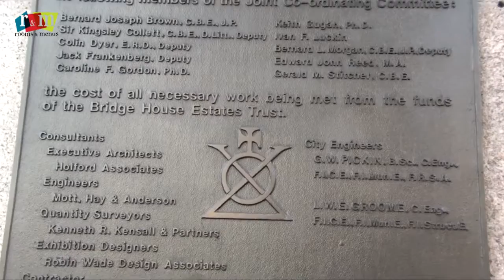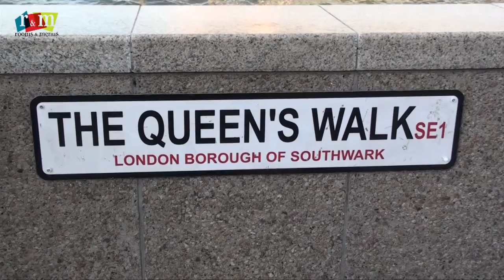Tower Bridge with Olympics Rings 2012 - London, UK by Rooms and Menus